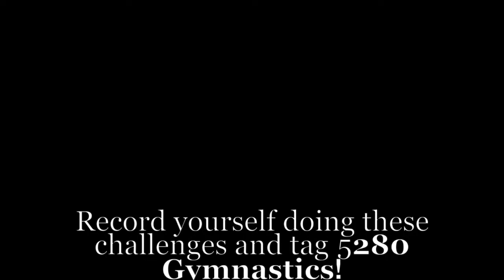5280 Gymnastics - making mini pizzas with coach Bailey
Join coach Bailey in making homemade pizzas!